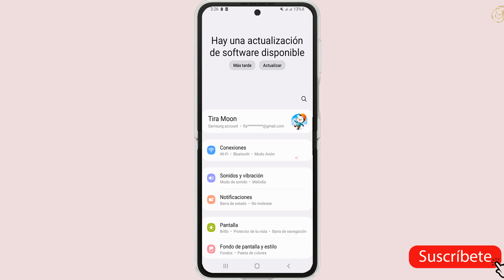Como compartir internet en Samsung z flip 6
En este vídeo aprenderás como compartir datos de un Samsung Galaxy z flip 6

Como activar compartir internet en Samsung z flip 6
""¿quieres aprender a aprovechar al máximo tu Samsung z flip 6 y compartir tu conexión a internet con otros dispositivos? ¡entonces este video es para ti! descubre de manera sencilla y práctica cómo compartir internet en tu Samsung z flip 6 y mantener conectados a tus amigos y familiares en cualquier lugar. ¡no te lo pierdas!"". Así que como compartir datos a un Samsung z flip 6 ?

 No es una ciencia de cohetes saber como activar compartir internet en Samsung z flip 6

Como compartir internet Samsung z flip 6
El Samsung z flip 6 ofrece una manera sencilla de compartir internet con otros dispositivos a través de la opción de ""conexión compartida y módem"". para acceder a esta función, solo debes abrir ""ajustes"", dirigirte a ""conexiones"" y seleccionar ""conexión compartida y módem"". luego, activa ""módem Bluetooth"" y ""conexión compartida"" para permitir que otros dispositivos se conecten a tu red y puedan utilizar tu internet. ¡así de fácil es compartir internet con el Samsung z flip 6!

Como compartir datos celular Samsung Galaxy z flip 6
Así se sabe como compartir internet en Samsung z flip 6 paso a paso
1-Abre ""Ajustes""
2-Ir a ""Conexiones""
3-Selecciona ""Conexión compartida y Módem""
4-Activa ""Módem Bluetooth""
5-Y activa ""Conexión compartida""
Ahí lo tienes como compartir datos de un Samsung z flip 6

 Espero que este tutorial te haya sido muy útil y que hayas aprendido como compartir datos de un Samsung Galaxy z flip 6

 Si tiene aLGuna pregunta sobre el tema 'como compartir datos de un Samsung z flip 6', no dudéis en publicarlas en la página de comentariOS

 No dudes en compartir este vídeo con tus familiares y amigos para explicarles como compartir datos a otro celular Samsung z flip 6

Tuto : como compartir internet en Samsung z flip 6

Categoría : como compartir internet en Samsung z flip 6

Ver también: